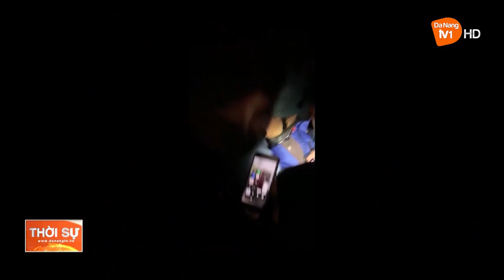ĐẤU TRANH CÓ HIỆU QUẢ VỚI TỘI PHẠM